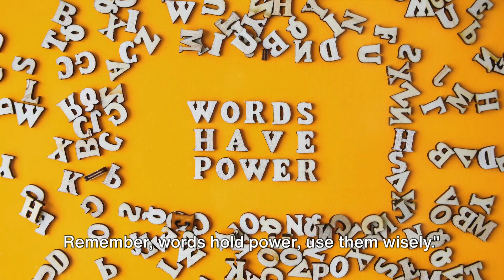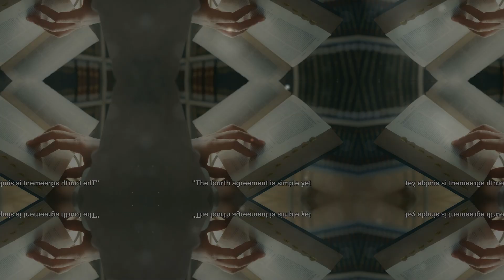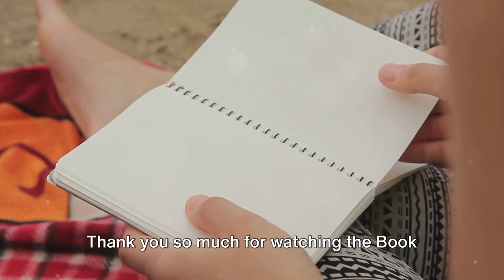The Four Agreements by Don Miguel Ruiz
Here is some ancient wisdom that could help you be happier!